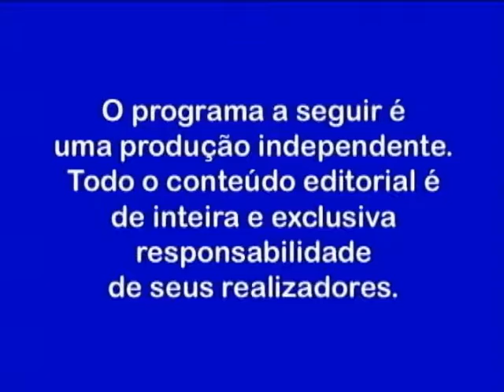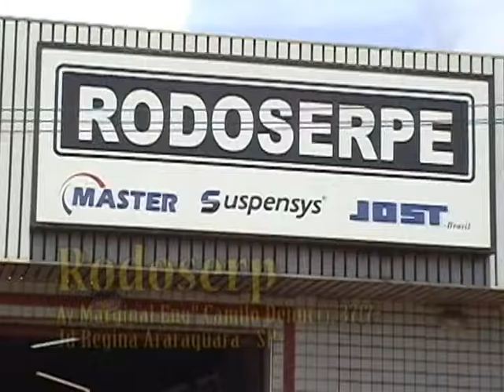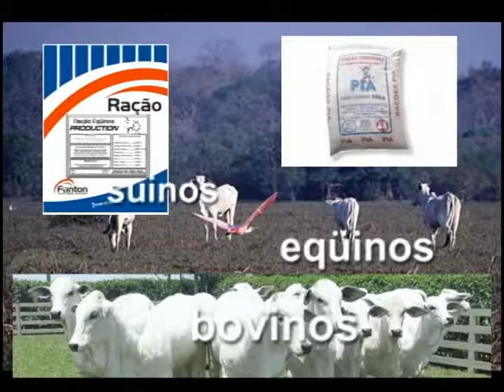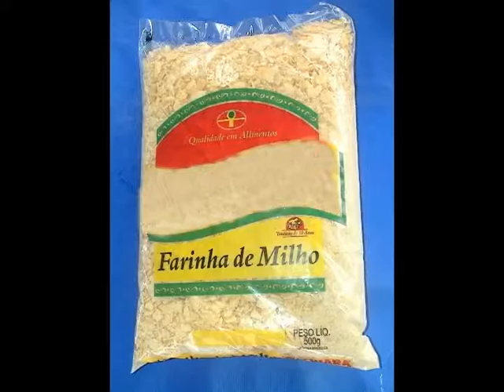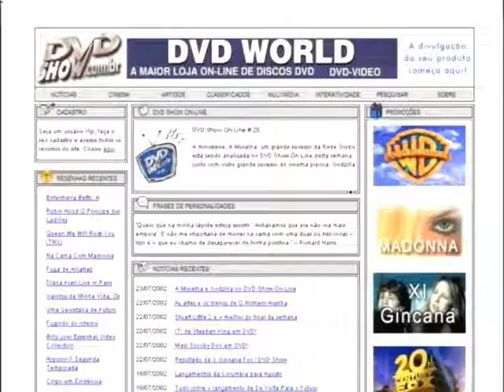Arroz Feijao e Cia programa 43 - leitoa a pururuca e torta alemã